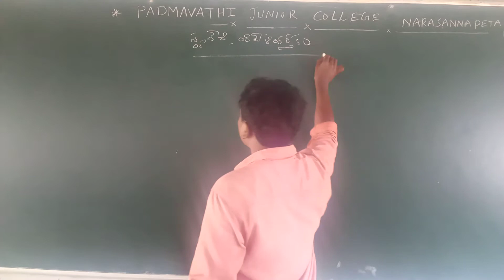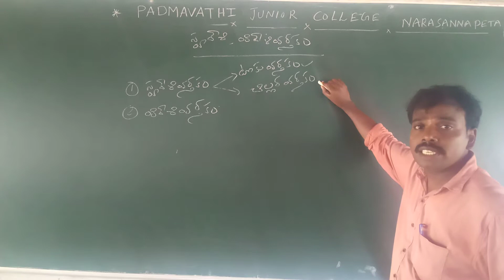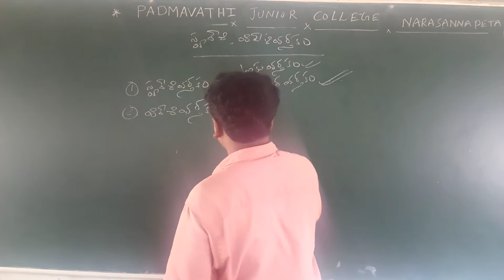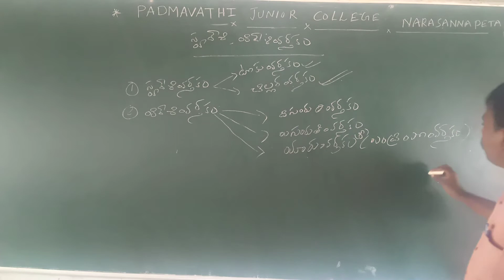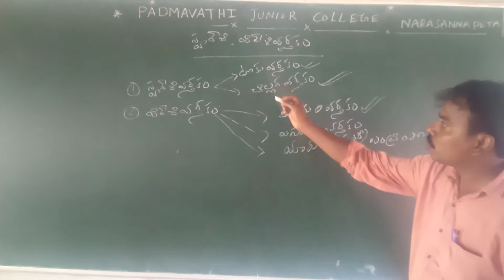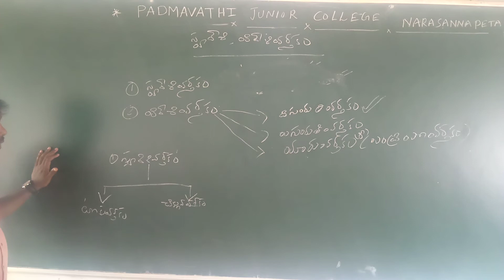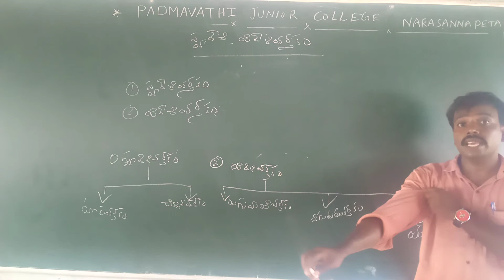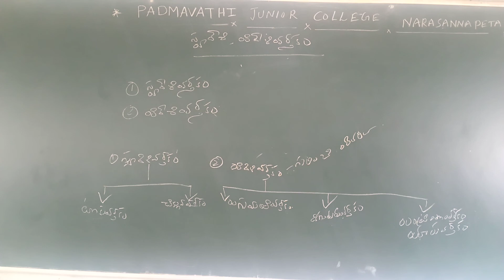Senior Inter Commerce Class By M.Santhoshkumar